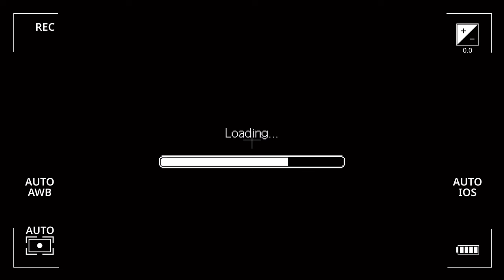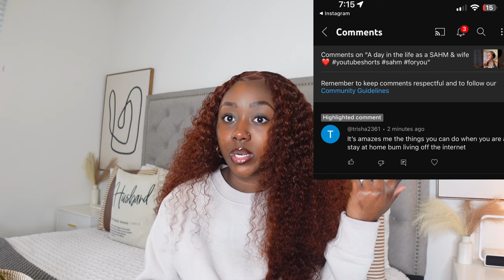Random days in my life 011 : Target runs , new wigs , Pillow talk ( let’s chat girl)✨🤎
Hey babes welcome to another vlog🤍🤍🤍🤍

Commonly asked questions: AGE? 23
Camera used to film ? CANON G7X MARKII - SONY ZV-1
EDITING software ? iMovie / Vllo